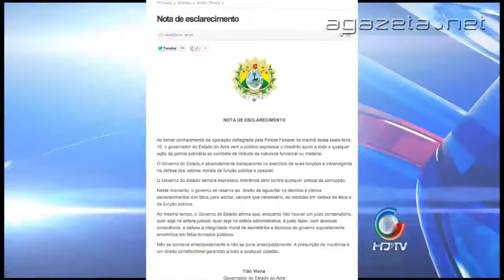nota do governo sobre a operação G7 1005-2013